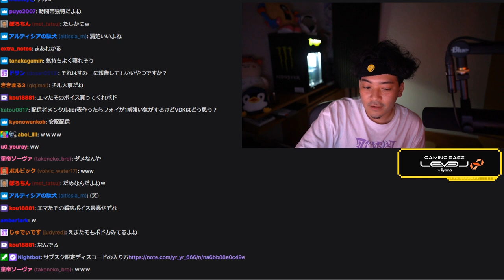葛葉とローレンのボイスは絶対買わない 😄 - APEX LEGENDS ITA